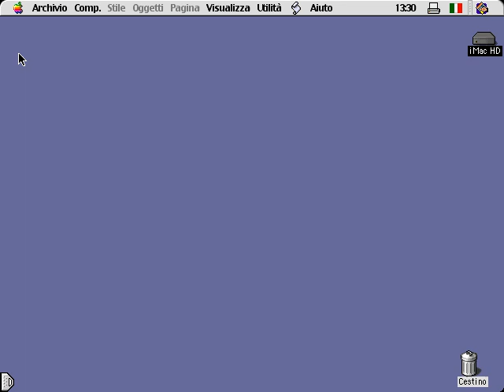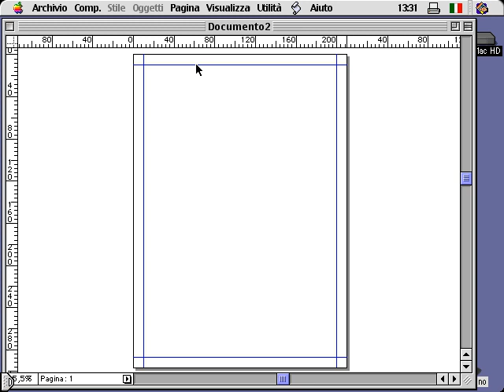XPress 01.01_NuovoDocumento.mov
QuarkXPress- Video Tutorial: Monogramma, Carta intestata, Biglietto da Visita, Busta.